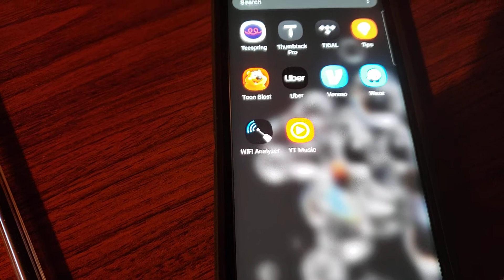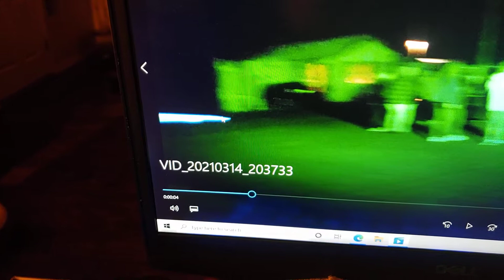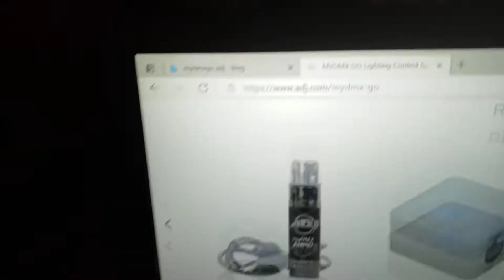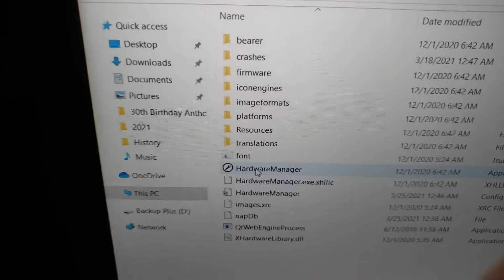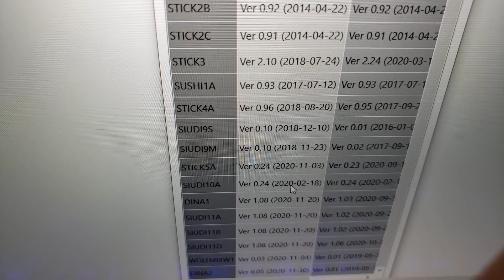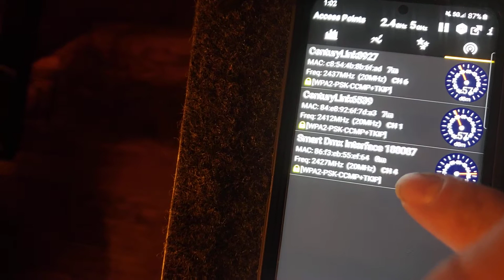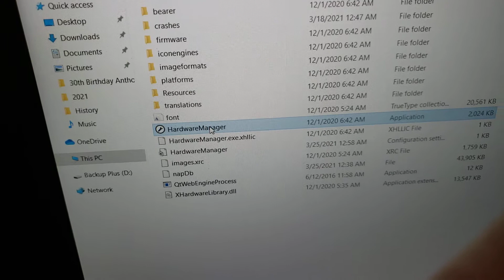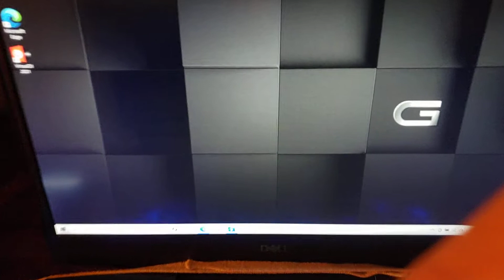How to: fix myDMXgo wifi interference or weak signal.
if you're getting wifi interference or a weak signal, I will show you how to find another channel.